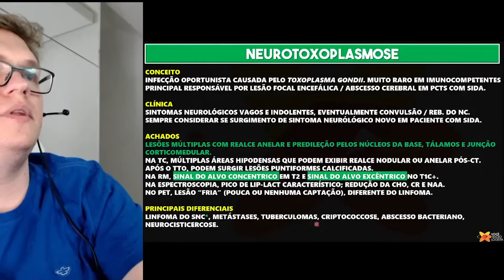ACHADOS DE IMAGEM NA NEUROTOXOPLASMOSE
Você sabia que dá para suspeitar da neurotoxoplasmose apenas pelo perfil do paciente? Que paciente é esse? E o que eu vou procurar na TC do crânio? Dá play que eu te mostro!